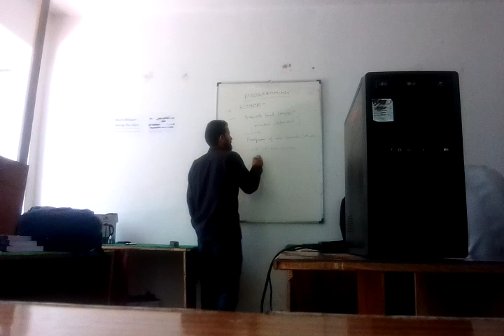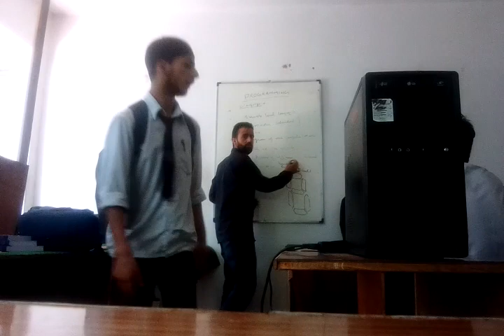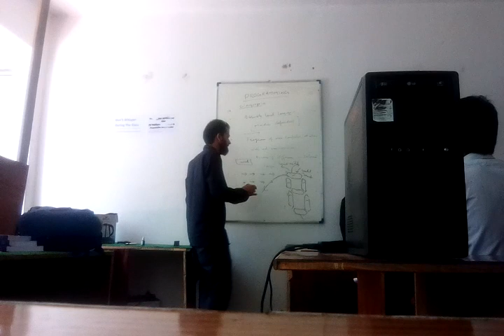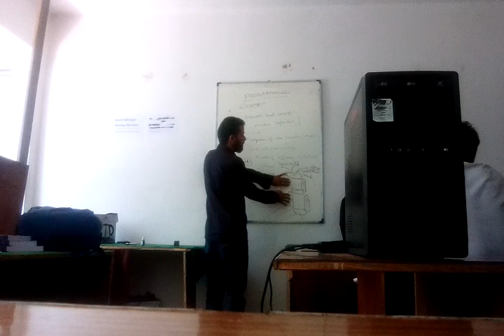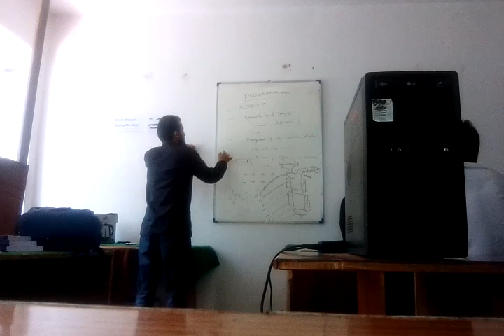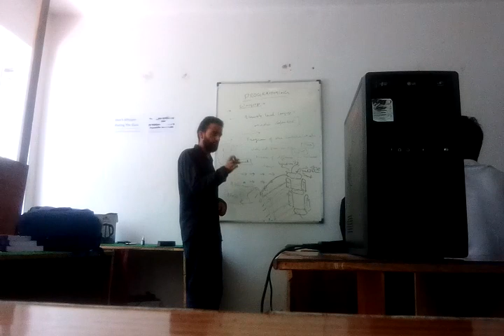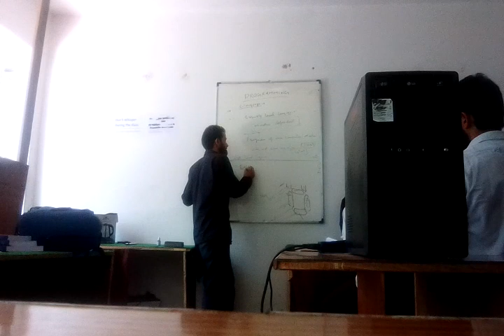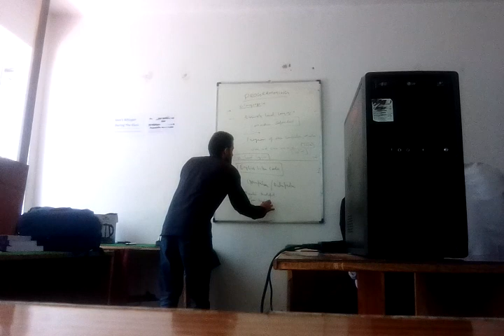C Language Class by Asif Sir Day 2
C language computer classes